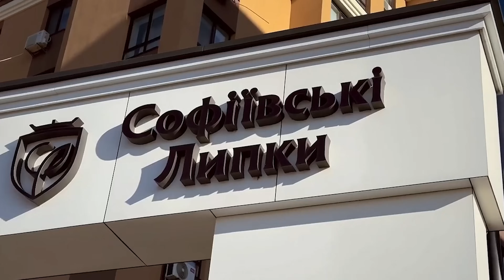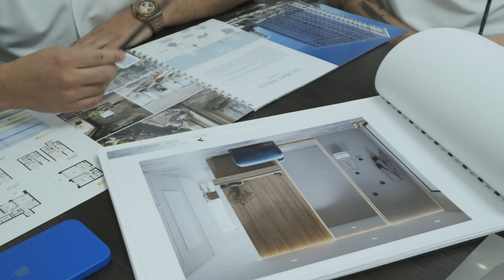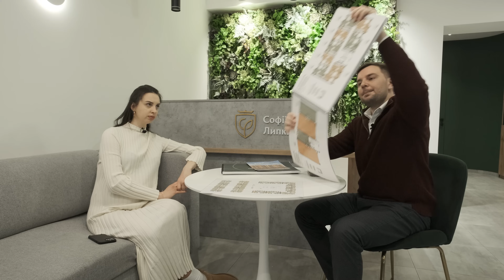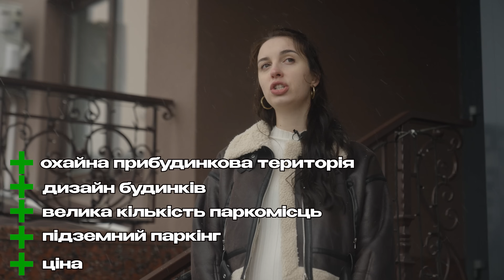ЖК Софіївські Липки - соціальний внесок в Борщагівку? Чи відповідає класу КОМФОРТ+? Дорога до Києва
Потрібна допомога з вибором нерухомості? Залишай заявку і наші менеджери з радістю тобі допоможуть

ЖК Софіївські Липки на Софіївській Борщагівці - це продовження нашумівшого блокбастеру Новопечерські Липки чи просто запозичена назва для широкого залучення аудиторії? В цьому випуску ми з цим і розберемося. Комплекс Софіївські Липки відносить себе до класу КОМФОРТ+ та надає своїм мешканцям одні з найкращих умов проживання на Софіївській Борщагівці, принаймні вони самі так стверджують. Анна Закутська з командою каналу «Нерухомість без Цензури» зробили детальний огляд комплексу, щоб ви та майбутні покупці квартир в цьому ЖК були повністю озброєні інформацією та знали все про цей комплекс. Ми поспілкувалися з директором відділу продажів Софіївських Липок про те чи відповідає комплекс класу КОМФОРТ+, про ціни на квартири та умови купівлі, про зовнішню та внутрішню інфраструктуру, зробили огляд однокімнатної та двокімнатної квартири в тому вигляді, в якому їх отримують покупці, а також про найголовніше - коли зроблять широку та зручну для всіх дорогу до Києва і час на добирання до міста зменшиться в рази.

00:00 Анонс огляду ЖК Софіївські Липки
01:15 Забудовник та його проєкти
03:45 Проблема з дорогою до Києва
05:54 Терміни будівництва
06:43 Чому відсутні кошики під кондиціонери?
08:41 Система пропуску на територію ЖК
09:40 Ціни на паркомісця
10:17 Дитячі та спортивні майданчики
10:41 Тарифи на обслуговування території
12:10 Зручності на території комплексу
15:06 Інвестувати чи не інвестувати в нерухомість?
15:38 Як вплинула війна на будівництво
18:25 Унікальність ЖК Софіївські Липки
19:32 Підземний паркінг, укриття та комори
23:34 The Capital підбере нерухомість під твій бізнес
23:54 Комерційна нерухомість
24:12 Вартість та умови купівлі квартири в ЖК Софіївські Липки
28:02 Зовнішня інфраструктура
30:57 Соціальний внесок ЖК Софіївські Липки
33:25 The Capital позбавить вас від тривожності
34:03 Зона спільного використання
35:33 Огляд однокімнатної квартири 47 кв.м.
37:34 Вхідна зона
40:01 Двокімнатна квартира 47 кв.м.
41:42 Плюси та мінуси ЖК Софіївські Липки
Якщо вам цікаві такі тем, як:
- нерухомість
- ціни на квартири в Києві
- ЖК Київ
- ціна за квадратний метр Київ
- інвестиції в нерухомість
- забудовники Київ
- купити квартиру в Києві
- як купити квартиру
- чи потрібно зараз купувати нерухомість
- купити будинок
- надійний забудовник